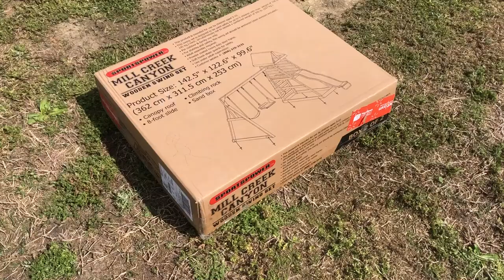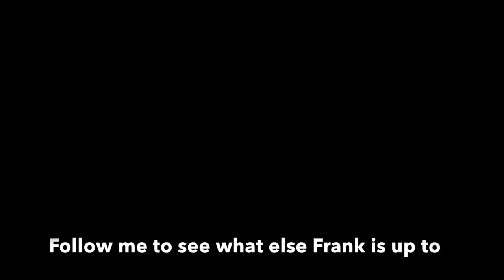Sportspower Mill Creek Canyon Wooden Swing Set: Time Lapse Install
New swing set install time lapse.